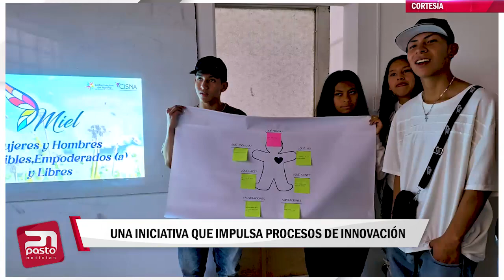🔴ACTUALIDAD INFORMATIVA| Proceso de Innovación en Nariño.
🔴ACTUALIDAD INFORMATIVA| SISNA como una iniciativa que impulsa Proceso de Innovación en Nariño.